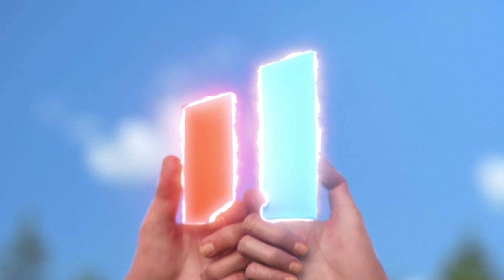NullPink (ep. 27) | Dudesy w/ Will Sasso & Chad Kultgen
👉 Thank you Policygenius: You could save 50% or more on life insurance by comparing quotes over Options start at just $17 per month for $500,000 of coverage.

This week's segments include: Talkin Topic Time, I F*ckin Love That Guy, Don’t You Forget About Media and Jesse Ventura Ad Reads.

If you like Dudesy, here's what you do... Please tell a friend then rate and review.